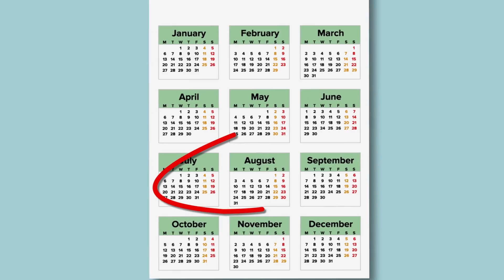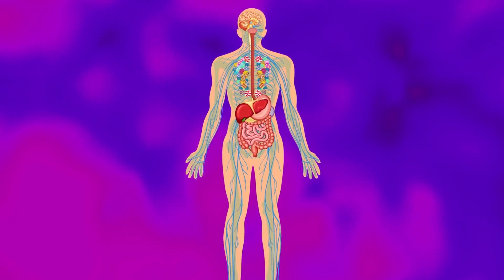SCP-956 - Piñata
SCP 956 was a Safe Class turned Euclid Class anomaly also known as Pinata.

SCP-956 appears to be a common piñata, resembling an unknown quadruped.
SCP956 enters its active state when a human enters within 5 meters of it. Approximately 7 to 28 seconds after entering the active zone, the person becomes unable to move, holding any stance they had at the time. The victim is incapable of motion or speech, although it remains alive, and its rapidly moving eyes suggest that it retains awareness. SCP-956 moves towards the victim and bludgeons him or her, until the torso ruptures. Upon breach, the victim's body discharges a large pile of unmarked candy, ranging from 23 to 1323 pieces.